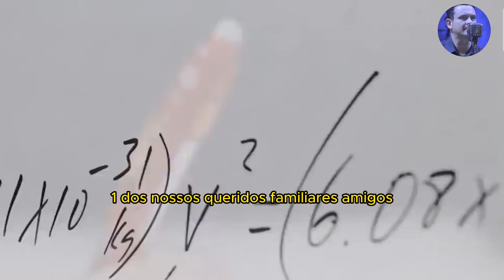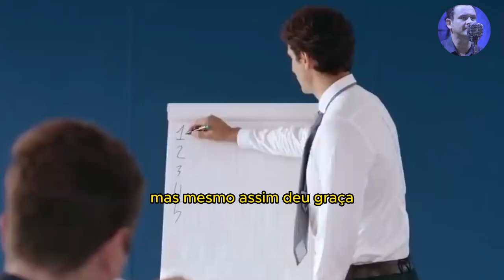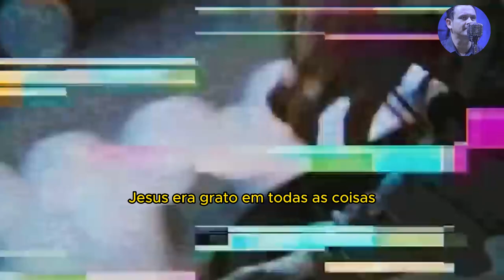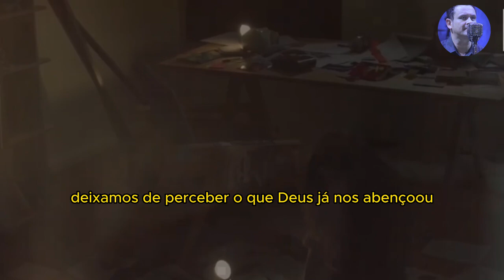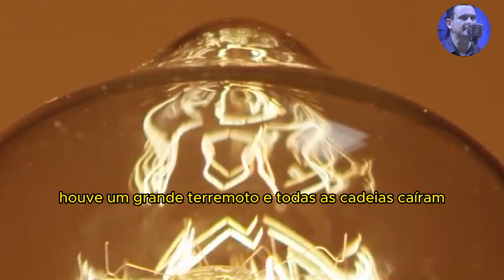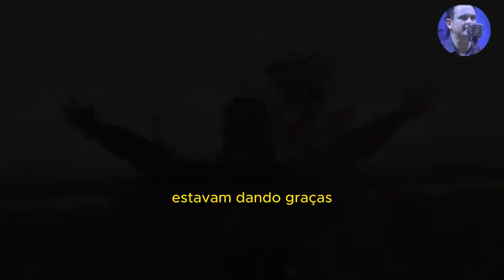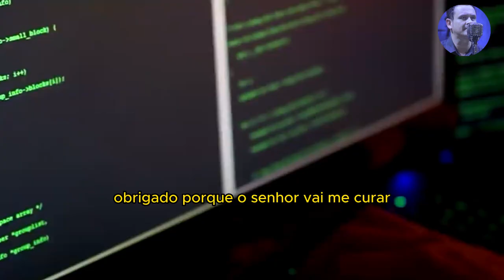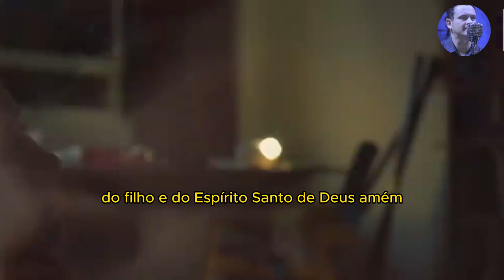Gratidão Marcelo Marques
A gratidão é uma poderosa ferramenta capaz de transformar nosso modo de ver o mundo e aumentar nossa felicidade e bem-estar geral. Inscreva se no canal, curta e compartilhe. Link do vídeo